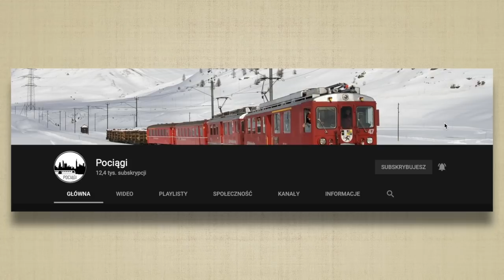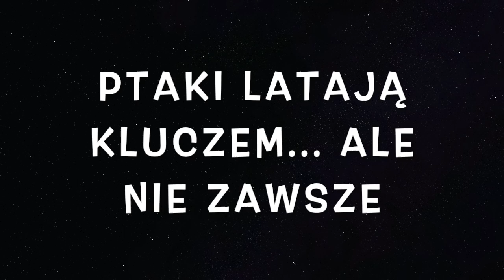MASZYNISTA WYSKOCZYŁ Z POCIĄGU PRZED CZOŁÓWKĄ!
Przejścia przez torowiska są bardzo niebezpieczne. Dlatego należy na nich zachować szczególną ostrożność. W dzisiejszym filmie pokażę Wam śmiałków, którzy pogrywali sobie z pociągami!